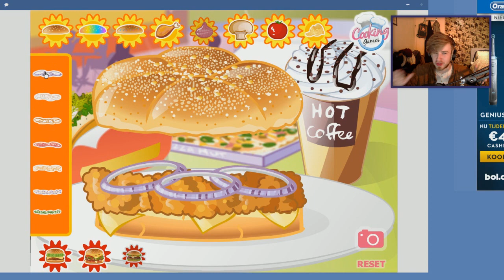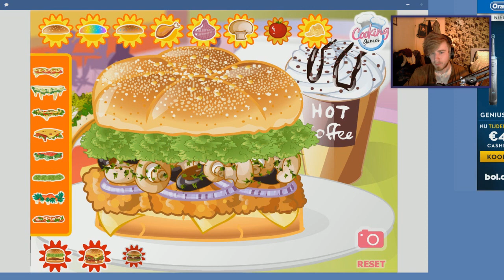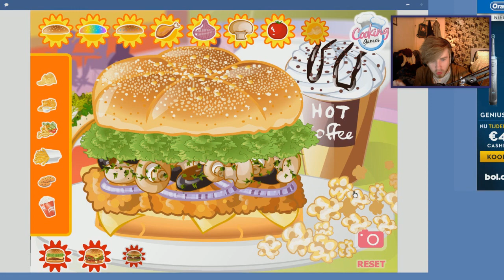KOOK SPELLETJES MET ROY!